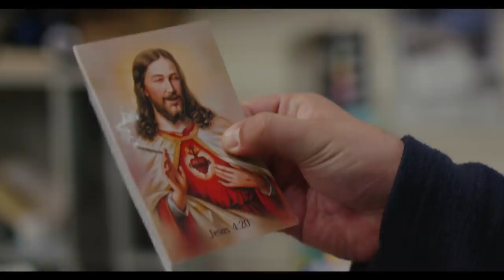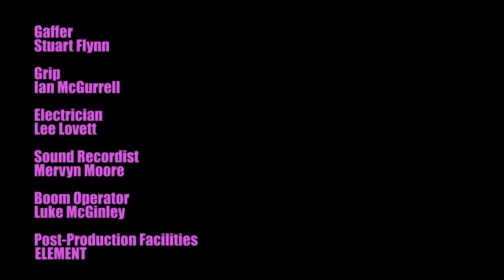Thick As | Comedy Blaps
Follow the fortunes of would-be criminal mastermind Paula and her fiery and lovely - if slightly dim - assistant Megan in this Comedy Blap.